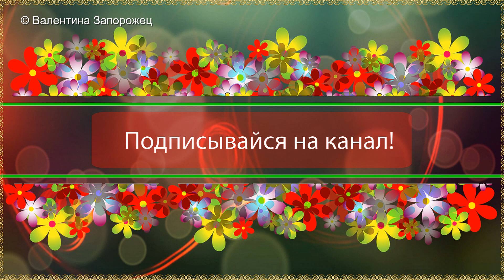Поздравляю Набор поздравительных футажей и переходов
sub_confirmation=1
Использована музыкальная композиция Алексея Савова "А в душе весна".
Переходы и футажи предназначены для вашего личного творчества. Запрещено распространять или выставлять с целью продажи на других ресурсах.
Видео не используется в коммерческих целях.
Университет видео от Валентины Запорожец

Создание видео на заказ. Skype: rabotapodushe.ru

Добавляйтесь!!!